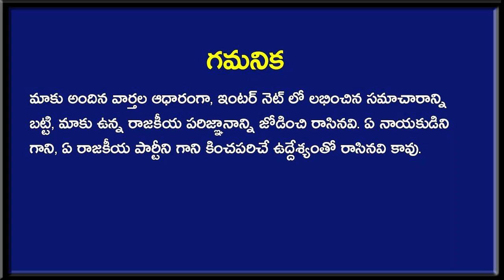NO NO NO జగన్ కి మొహమాటం లేకుండా భారీ షాక్ ఇచ్చిన కేంద్రం? | Jagan | Modi | AP News | Newsmarg